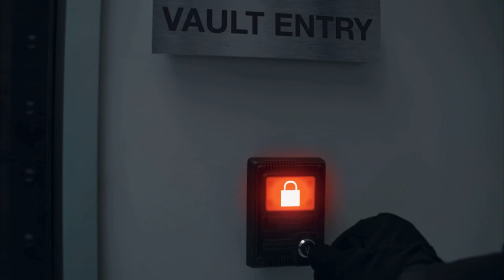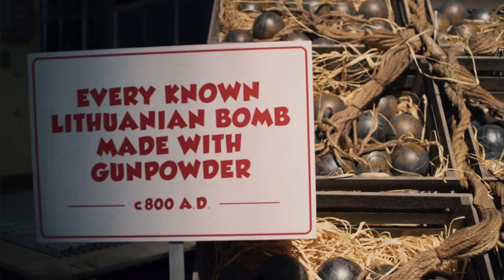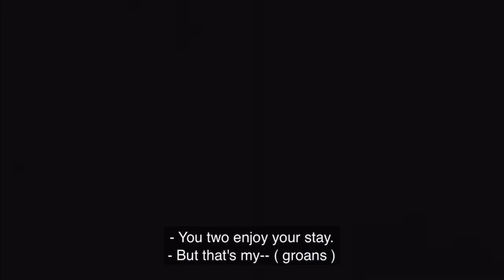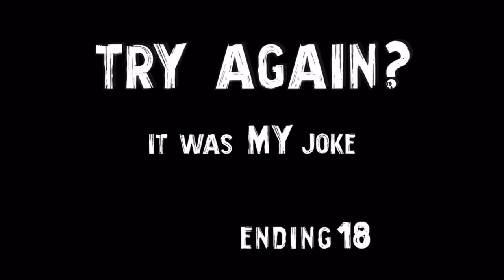A Heist With Markiplier Ending 18